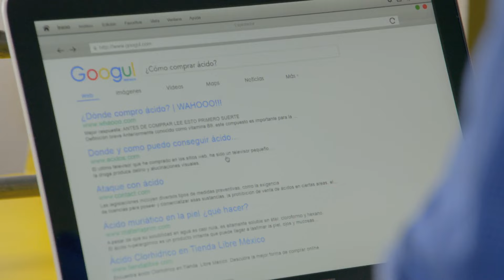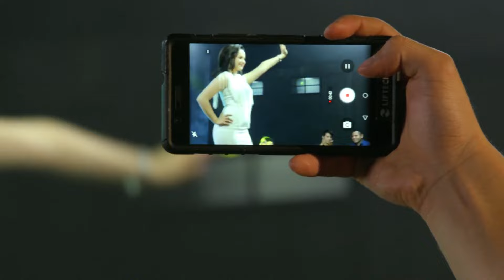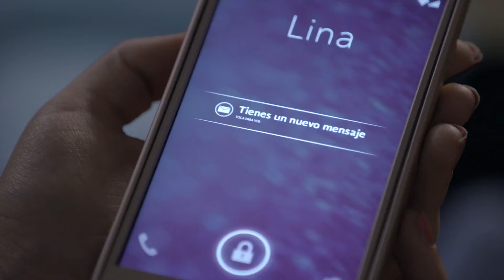La Rosa de Guadalupe 2024 Obsesion Part 1